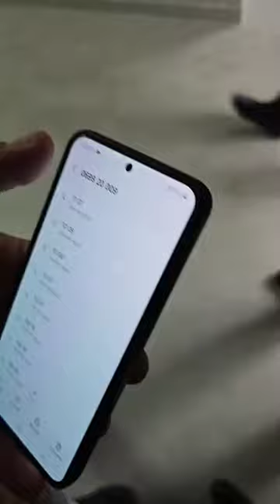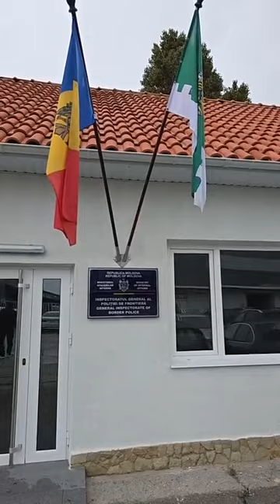Am mers la Poliția de Frontieră sa reclamam abuzul de putere a inspectorilor.